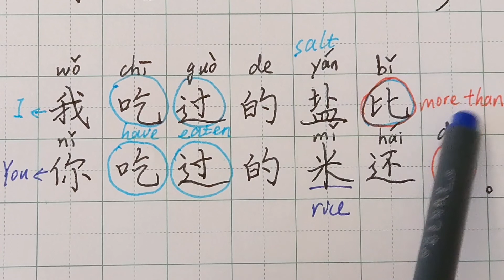Which one do you eat more, salt 盐or rice米? Quote from ShangChi.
I'm writing, reading, and explaining a quote from ShangChi, which is still widely used today
我吃过的盐比你吃过的米还多。
A similar variant:
我走过的桥比你走过的路还多。